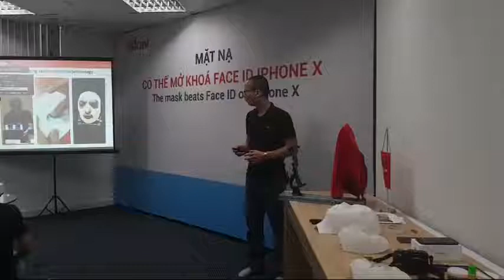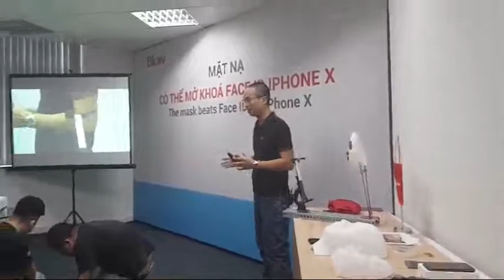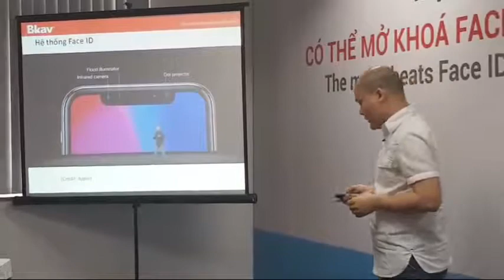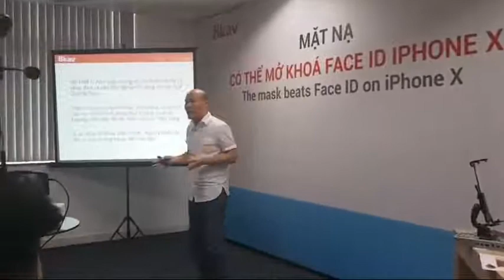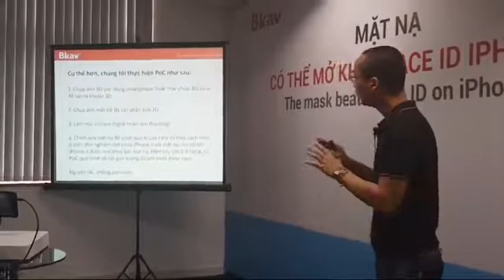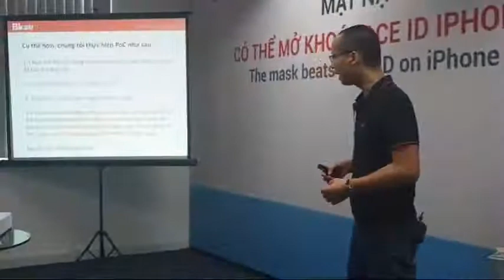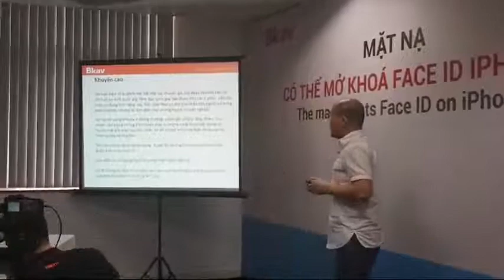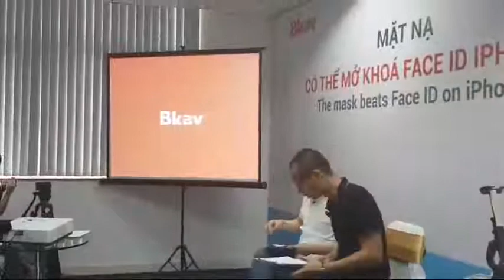BKAV shows hack Face ID by mask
THE MASK BEATS FACE ID ON IPHONE X

BKAV VIETNAM